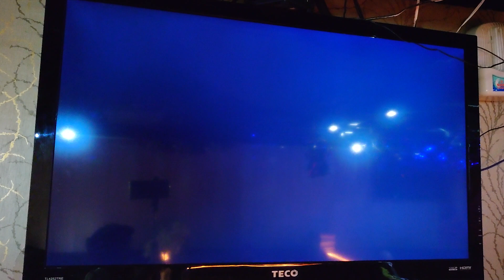Amy翻唱 愛のさくら記念日 唄 永井裕子{朱攝影} [富士櫻卡拉OK]環境幽靜歌聲會友。